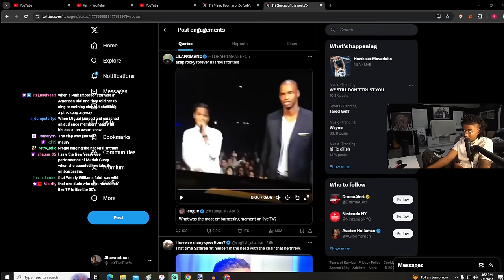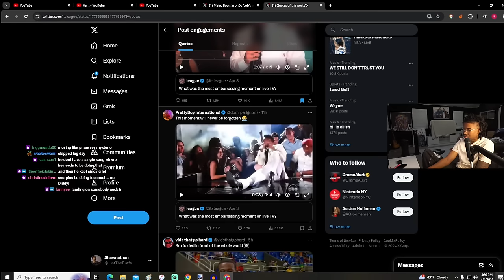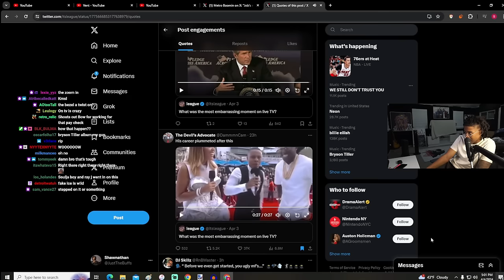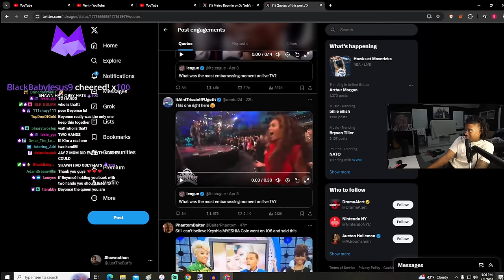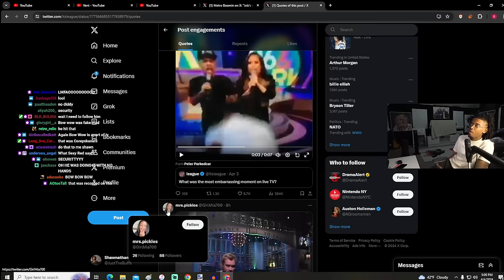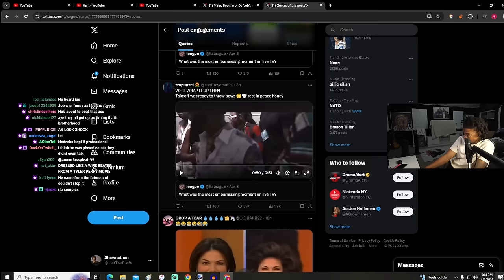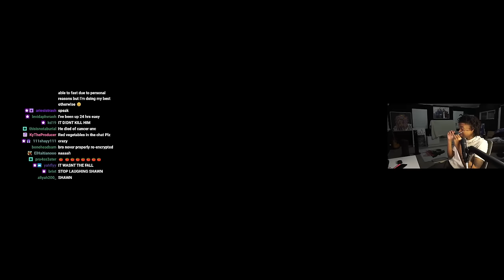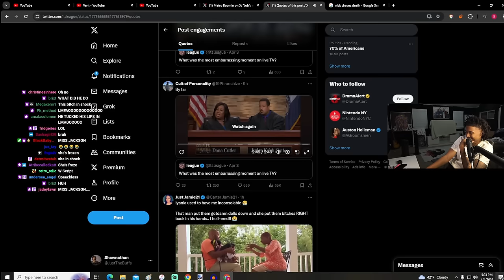The Most EMBRASSING Moments On Live TV..